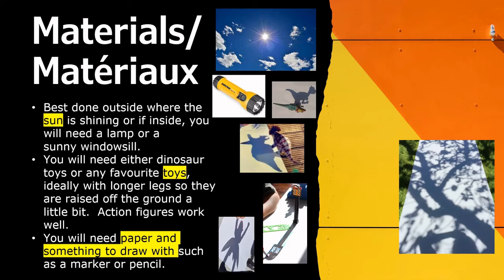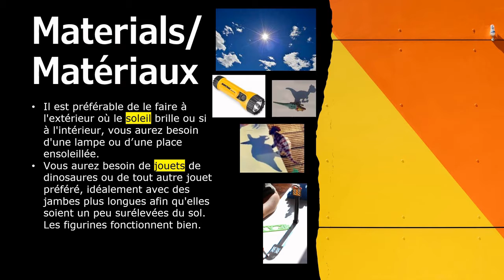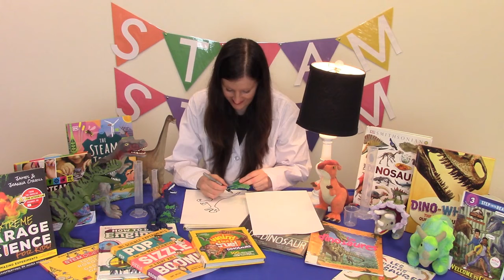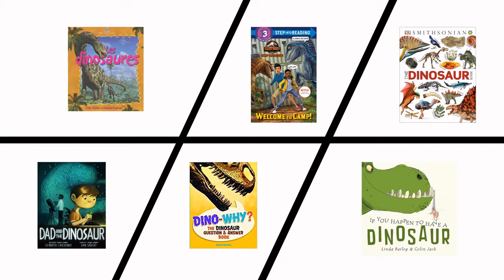STIAM - Dinosaur Shadow Drawings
Les dimanches STIAM avec Leanne/Bilingual STEAM Sundays with Leanne:

DINOSAUR SHADOW DRAWINGS

Êtes-vous prêt à expérimenter? Are you ready to do some fun experiments? Join Leanne every other Sunday throughout the summer of 2021 for six bilingual STEAM experiments that are easy to follow and to do yourselves at home!

This week's experiment is shadow drawing! Featuring some dinosaur friends who have come to watch... and to be drawn!

WHAT YOU WILL NEED:

Best done outside where the sun is shining or if inside, you will need a lamp or a sunny windowsill.
You will need either dinosaur toys or any favourite toys, ideally with longer legs so they are raised off the ground a little bit.  Action figures work well.
You will need paper and something to draw with such as a marker or pencil.

CE DONT VOUS AUREZ BESOIN:

Il est préférable de le faire à l'extérieur où le soleil brille ou si à l'intérieur, vous aurez besoin d'une lampe ou d’une place ensoleillée.
Vous aurez besoin de jouets de dinosaures ou de tout autre jouet préféré, idéalement avec des jambes plus longues afin qu'elles soient un peu surélevées du sol. Les figurines fonctionnent bien.
Vous aurez besoin de papier et de quelque chose pour dessiner, comme un marqueur ou un crayon.

Les dimanches STIAM avec Leanne sont STIAMusant!